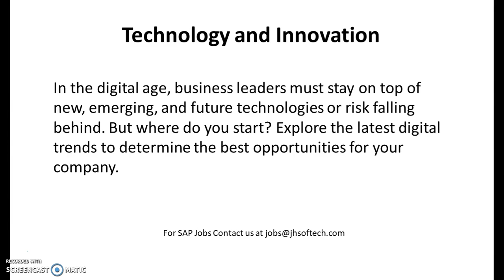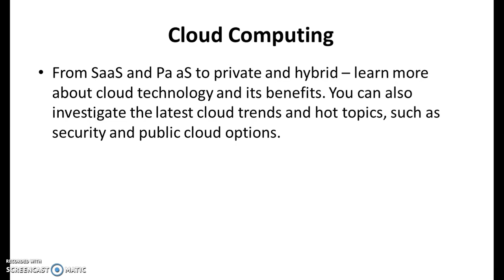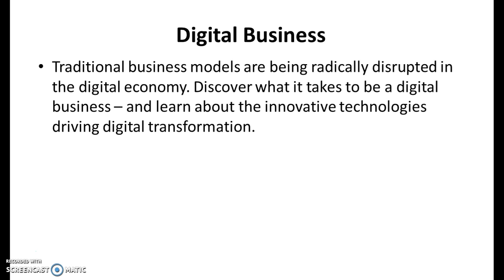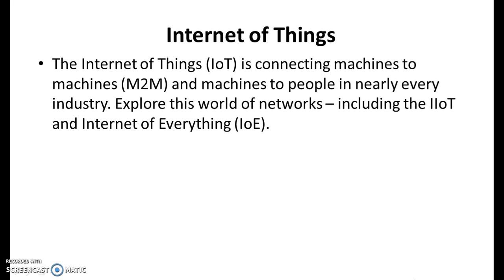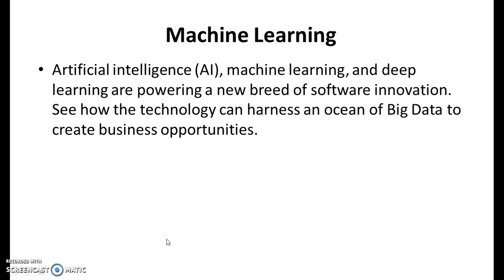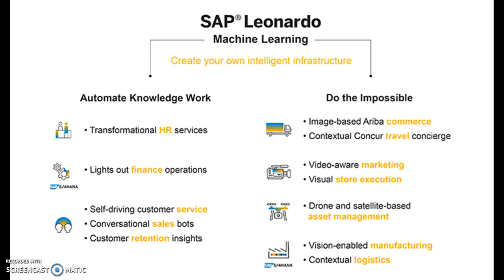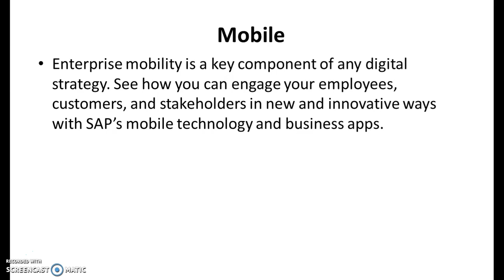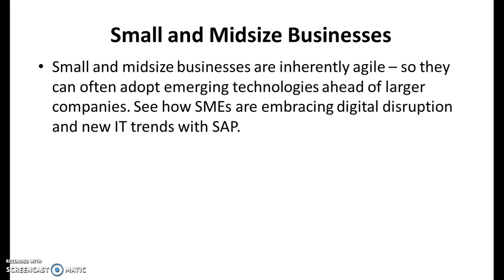SAP Top Trends Super Useful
Mandatory Session for all SAP Professionals & SAP Aspirants.